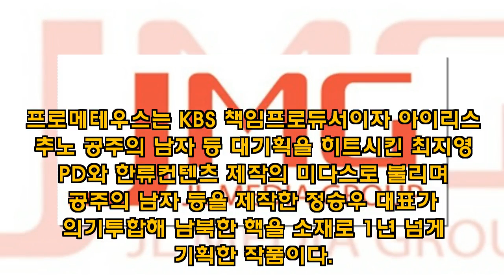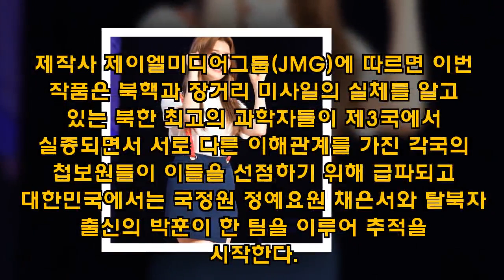남북한 핵 소재 300억 드라마 '프로메테우스' 제작[공식]-한국 쇼 비즈-Korean ShowBiz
[title]
남북한 핵을 소재로 벌어지는 화려한 액션과 함께 그려질 첩보액션 드라마 '프로메테우스:불의 전쟁'이 제작된다. '프로메테우스'는 KBS 책임프로듀서이자 '아이리스' '추노' '공주의 남자' 등 대기획을 히트시킨 최지영 PD와 한류컨텐츠 제작의 미다스로 불리며 '공주의 남자' 등을 제작한 정승우 대표가 의기투합해 남북한 핵을 소재로 1